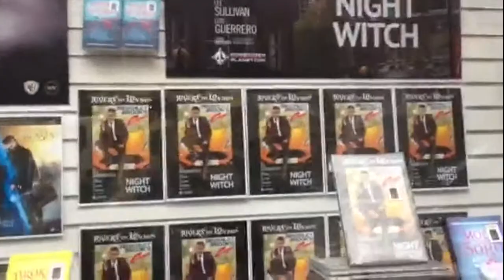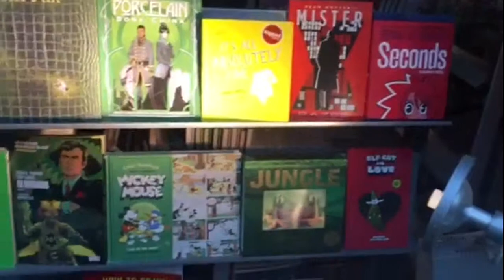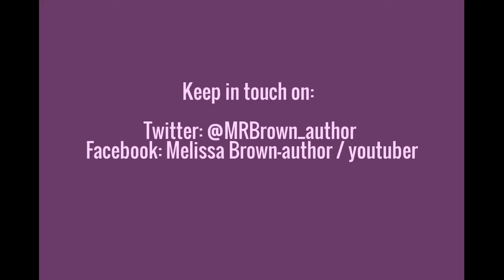Vlogmas Day 2: London Comic Shopping and Christmas Decorations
I go comic shopping and check out some Christmas decorations in London.

I've created a new group for us comic collectors on Youtube to discuss books. Feel free to join in